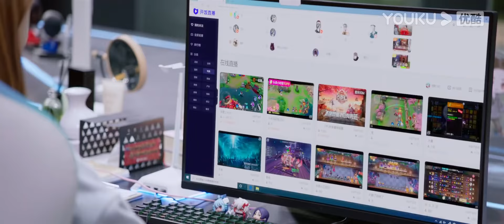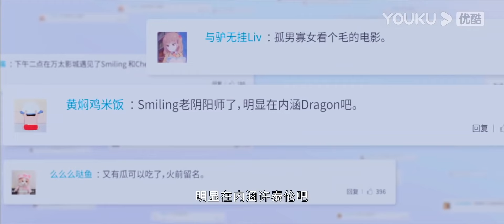【MOVIE】 电竞男神和女孩偷偷约会看电影，殊不知被粉丝偶遇，识破两人真正关系😍中国电视剧